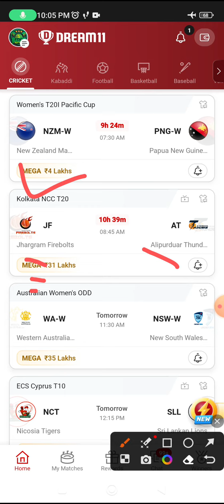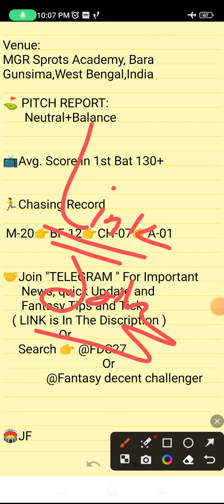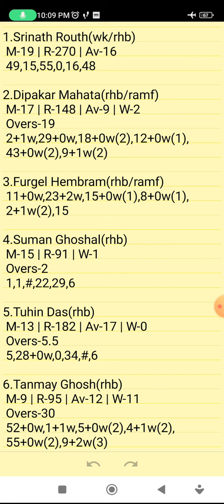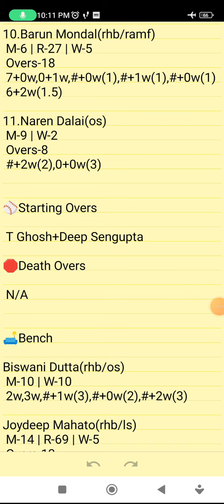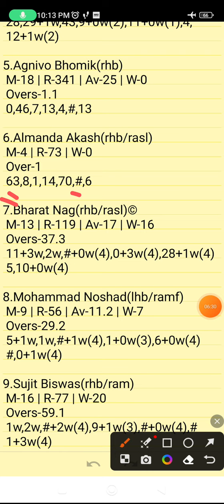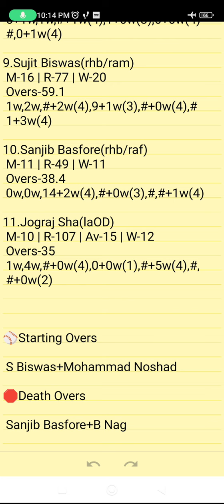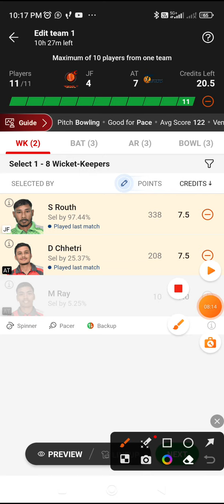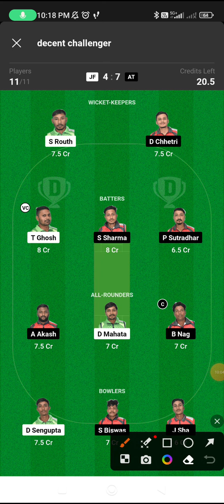JF VS AT | JF VS AT DREAM11 TEAM PREDICTION | Kolkata NCC T20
JF VS AT DREAM11 PREDICTION
JF VS AT FANTASY PREDICTION
JF VS AT LIVE SCORE
JF VS AT LIVE UPDATES
JF VS AT BEST DREAM11 TEAM
JF VS AT WINNING TEAMS
JF VS AT WINNING TIPS AND TRICKS
JF VS AT FANTASY TIPS
JF VS AT DREAM11 CRICKET PREDICTION
JF VS AT DREAM11
JF VS AT TODAY MATCH PREDICTION
JF VS AT PLAYERS RECORDS
JF VS AT MATCH PREDICTION
JF VS AT PLAYERS STATS
JF VS AT GL TEAM
JF VS AT SL TEAM
JF VS AT DREAM11 WINNING TEAM
JF VS AT MATCH ANALYSIS DREAM11
JF VS AT FANTASY CRICKET
JF VS AT PLAYING XI
KOLKATA NCC  T20

Kolkata Ncc  T20

      Own Risk "